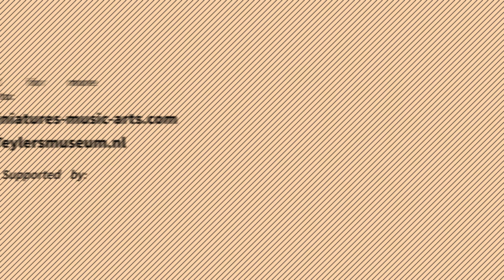John Constable @ Teylers Museum X Miniatures Inspired by music and visual arts ll Ep.4/4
Miniatures inspired by music and visual arts X Teylers Museum present: John Constable Ep.4/4: Love Stories
In the series Miniatures we are bringing classical music and visual arts together. Taking inspiration from different paintings in the exhibition "John Constable" at the Teylers Museum Haarlem, Violinist & Artistic director of the Miniatures series Tosca Opdam and fellow musicians will perform pieces of music from a wide range of composers. In each episode, we take a closer look at different themes taken from the paintings of John Constable with Terry van Druten, curator of the Teylers Museum.

In this episode:
Tosca Opdam, Violin
Petra van der Heide, Harp
Dana Zemtsov, Viola
Lidy Blijdorp, Cello
Vincent van Amsterdam, Accordeon

For tickets to: John Constable retrospective of the  great English master of Romanticism at the Teylers museum: